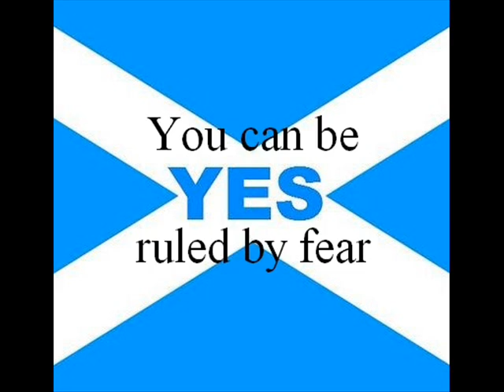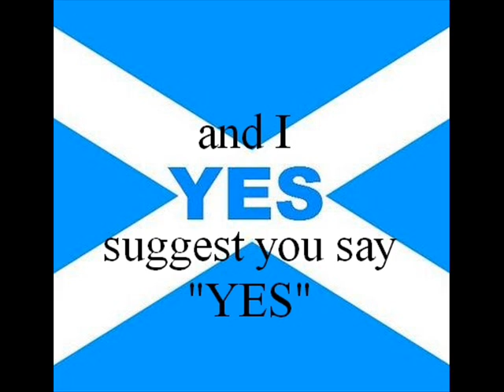I SUGGEST YOU SAY YES SHOCK AND AWE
Thursday September the 18th 2014 - everything changes forever
I suggest you say "YES"
Well, its the start - not the end
we're neighbours - we're friends
it's the ultimate test
and I suggest you say yes
You can be ruled by fear
or you can be ruled from here
whatever you choose - its the best